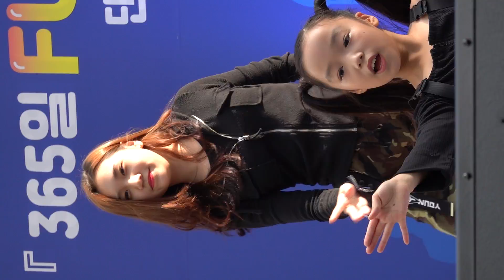191004 댄스팀(★) - K-Pop메들리 @강남역 365일FUN&PAN [직캠 shinlim]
댄스팀
`눈에 보이는 대로 영상을!..'  `기록영상'
'As you can see the video! ..' 'Recorded video'